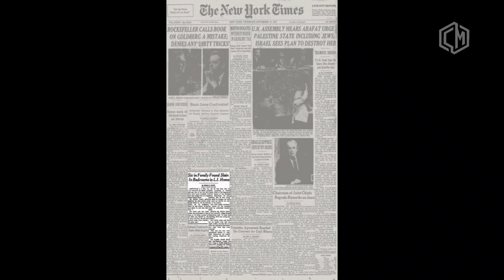दुनिया के सबसे famous ghost hunter की कहानी || Ed and Lorraine warren || conjuring 3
The video is about Ed and Lorraine Warren considered as the World's Most Famous Ghost
Hunter. They cover World's most Cursed Doll Named Annabelle. It is still preserved in warren's museum.

MORE AMAZING EPISODES!!

   2)दुनिया की सबसे बड़ी समुद्री दानव शार्क || Largest Shark in the world

   3)10वां आयाम | 10th Dimension | string theory | parallel universe |

दुनिया के सबसे famous ghost hunter की कहानी
Ed and Lorraine warren
conjuring 3